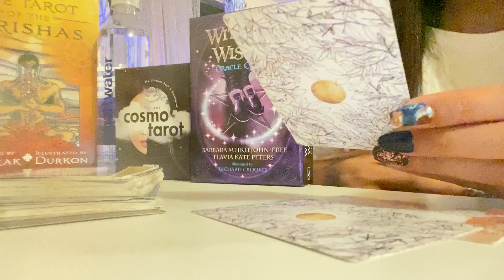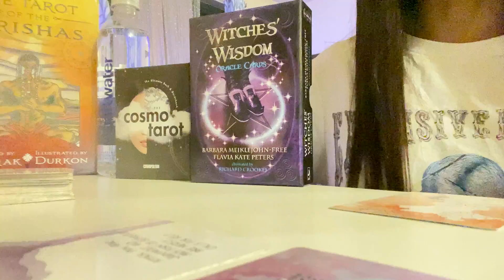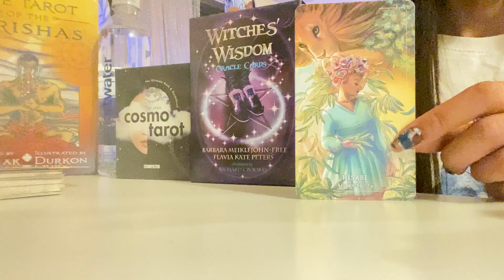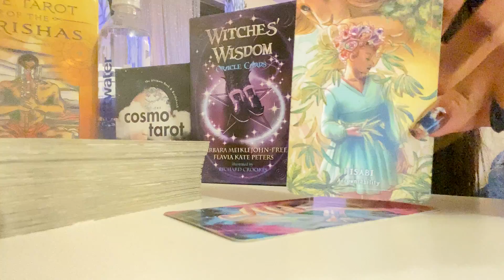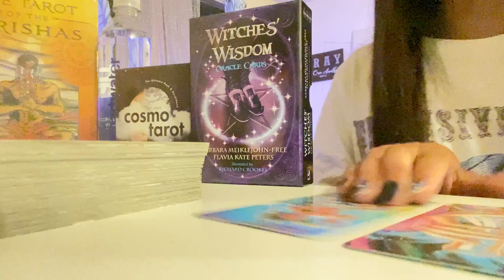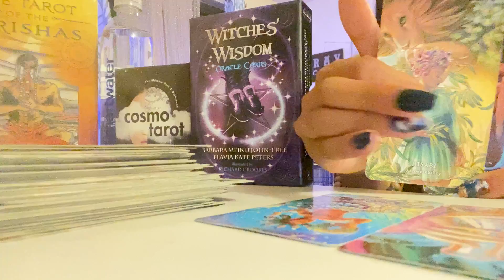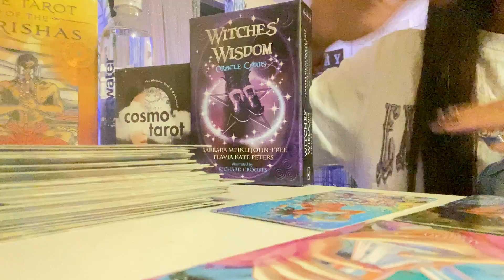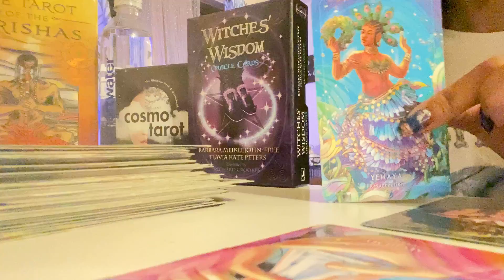WATER 💧 SIGNS: BONUS READING🎉